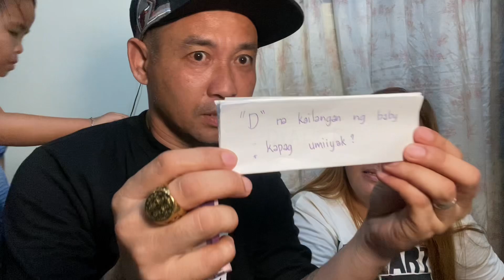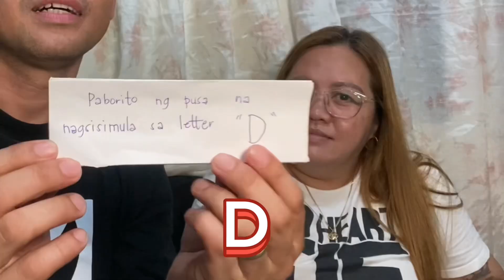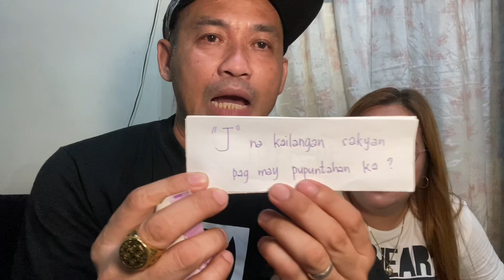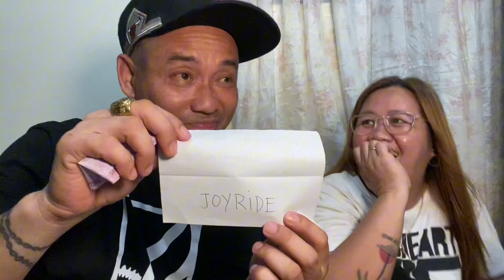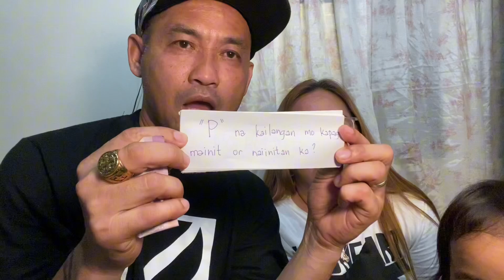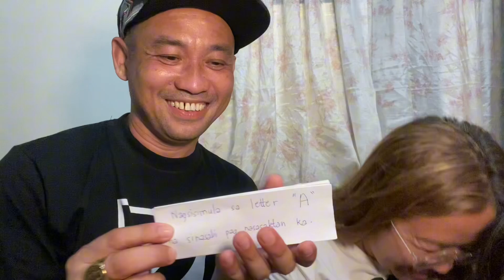BAWAS 100 SA BAWAT MALING SAGOT